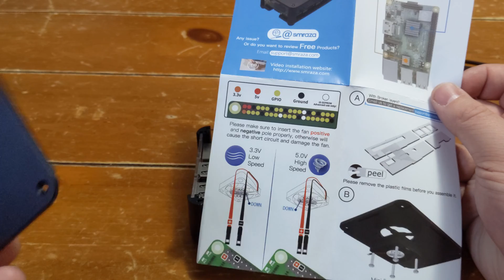Raspberry Pi 3 B+ Case - smraza SW31 Box opening, review, and setup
A box opening, review, and installation of a new case by smraza for the raspberry Pi 3B+. This case released in 2018 features both acrylic siding as well as metal upper and lower layers to provide maximum protection while still looking great.

Raspberry Pi 3B+
Memory Card
Starter kit for Raspberry Pi Projects
smraza SW33